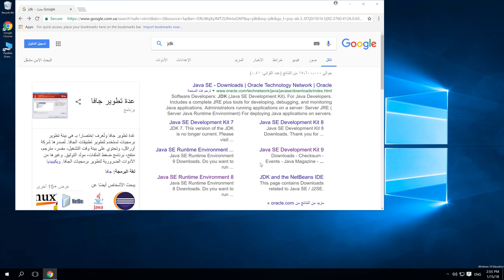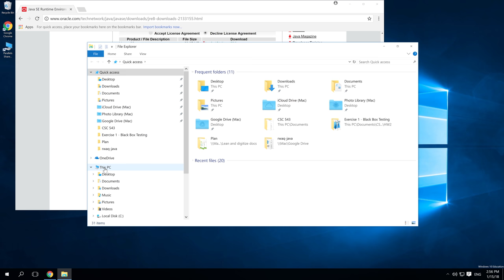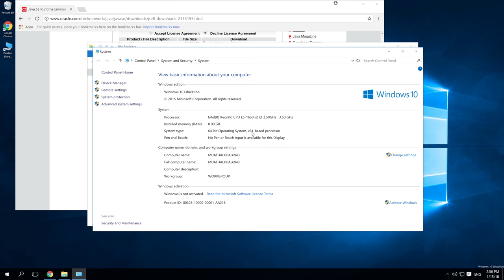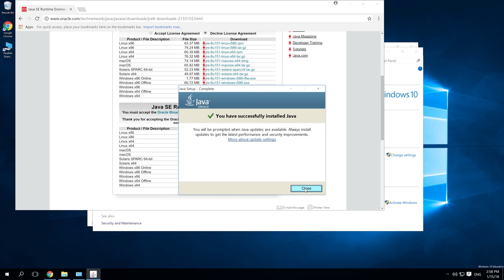شرح كيفية تركيب جافا How to install java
في هذا الفيديو نشرح كيفية تركيب الجافا ضمن كورس تعلم البرمجة بلغة جافا وتطوير تطبيقات أندرويد من الصفر. يمكنك تنزيل جافا من هنا